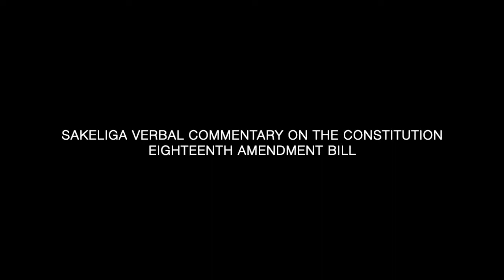Sakeliga Verbal Commentary at Parliament on EWC constitutional amendment